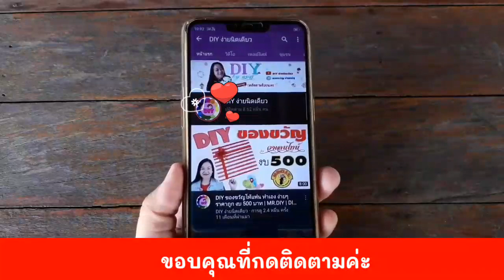DIY เฟสชิว หน้ากากป้องกันเชื้อโรค ป้องกันละออง แบบง่ายๆ ใน 3 นาที | โควิด-19 | DIY ง่ายนิดเดียว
วัสดุอุปกรณ์ 1.แผ่นพลาสติกใส ขนาด A4 2.ฟองน้ำ 3.ยางยืด 4.กาว 2 หน้า 5.ริบบิ้นผ้า 6.กรรไกร 7.คัตเตอร์ 8.ไม้บรรทัด 9.แม็คเย็บกระดาษ